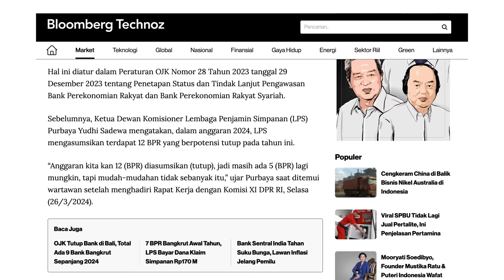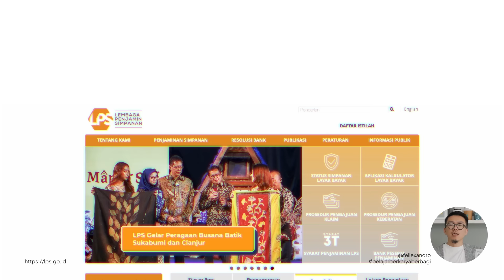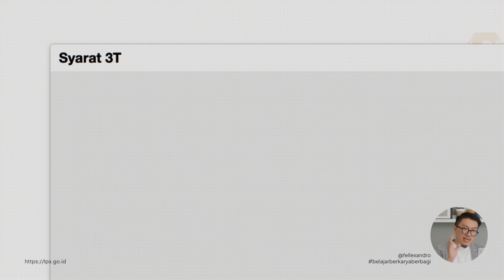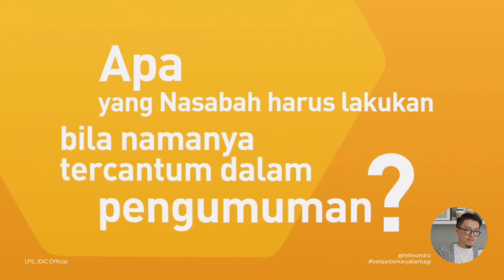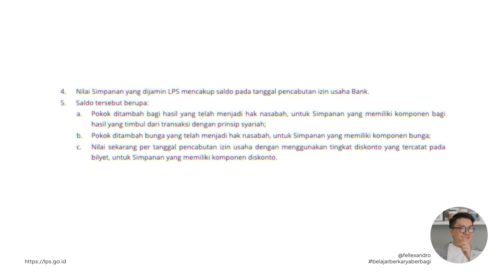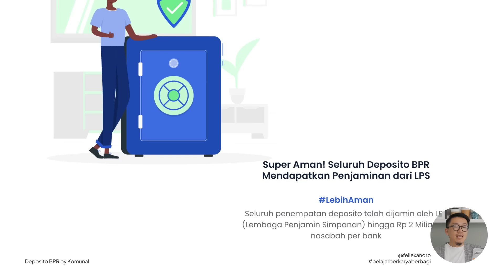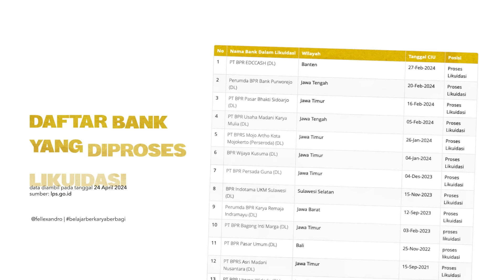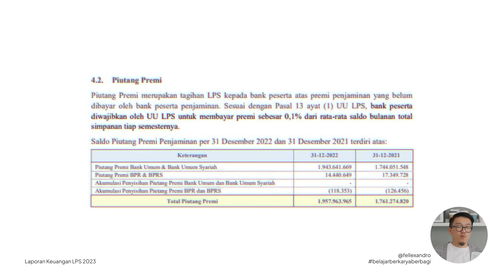9 Bank Tutup di 2024! Ini Solusinya...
Iya judulnya sengaja, biar noleh, dan mau belajar. Tapi enggak nyari sensasi. Memang apa adanya. Supaya kita semua lebih paham resiko & cara mencegahnya.

Buat yang sudah teredukasi dengan video di atas, dan mau mencoba platform Deposito BPR by Komunal, bisa maksimalin cashback dengan menggunakan kode pendaftaran ini : FXY09

Salam
@Fellexandro Ruby